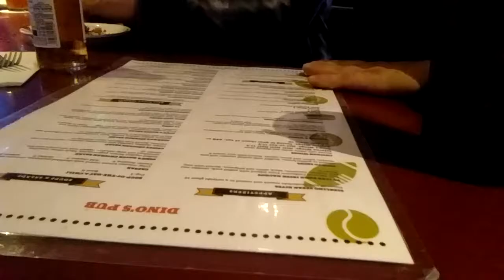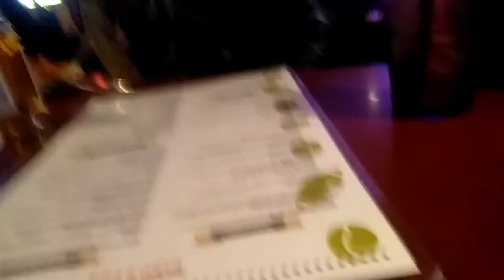Dino's Dinner w US Team